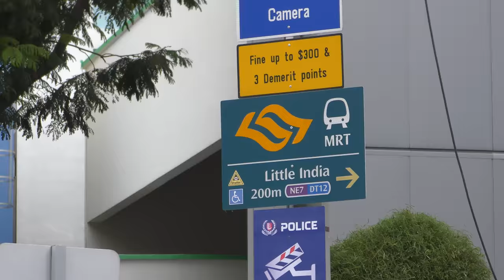Little India street views in Singapore from Buffalo road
views and street life